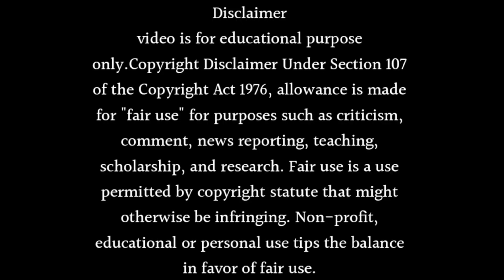Yeh un dinon ki baat hai Season 2 Release Date - Coming soon To The Show Come Back With Randeep Rai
About this video- Dosto Aaj Ki Is Video Me Maine Aapko Ye Bataya Hai Ki Yeh un dinon ki baat hai Season 2 Release Date - Coming soon To The Show Come Back With Randeep Rai Ummeed Hai Aapko Ye Video Bahut Hi Jyada Pasand Aayegi Thank You So Much.